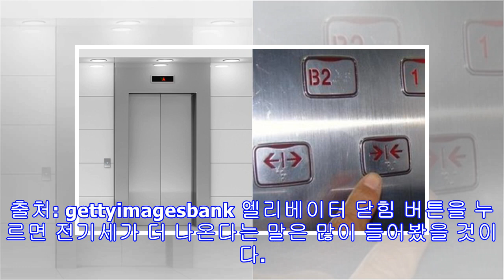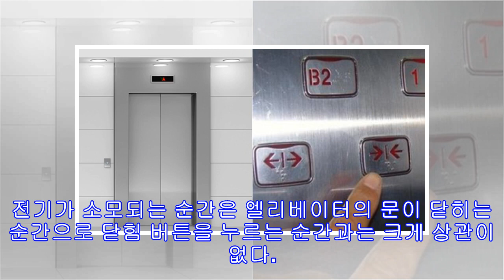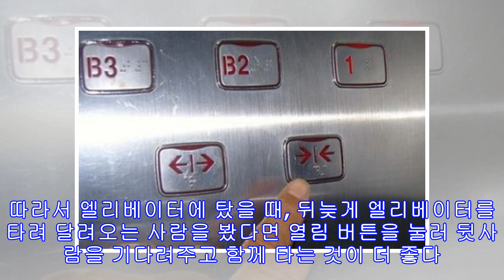모두가 모르고 있던 ‘엘리베이터 닫힘’ 버튼의 진실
출처: gettyimagesbank 엘리베이터 닫힘 버튼을 누르면 전기세가 더 나온다는 말은 많이 들어봤을 것이다. 과연 그게 사실일까? 성격 급한 사람들이 많은 한국인들에게 엘리베이터 닫힘 버튼을 누르는 것은 당연한 일이다. 어른부터 아이까지 엘리베이터에 탔을 때 가장 먼저 찾는 것은 바로 ‘닫힘 ‘ 버튼이다. 누구나 어른들에게 “닫힘 버튼을 누르면 전기가 많이 나가”라는 잔소리를 들어본 경험이 있을 것이다. 정말로 닫힘 버튼을 누르게 되면 전기를 많이 쓰게 되는 것일까. 답은 “그렇지 않다”이다. 엘리베이터의 닫힘 버튼을 누른다고 해서 전지가 소모되지는 않는다. 전기가 소모되는 순간은 엘리베이터의 문이 닫히는 순간으로 닫힘 버튼을 누르는 순간과는 크게 상관이 없다. 따라서 닫힘 버튼을 누른다고 해서 전기가 더 소모되는 것은 아니다. 전력 소모는 엘리베이터 문의 움직임에 따라 발생하는 것이기 때문에 닫힘 버튼을 눌러 문이 닫히는 것이나, 엘리베이터의 문이 자동으로 닫히는 것이나 전...